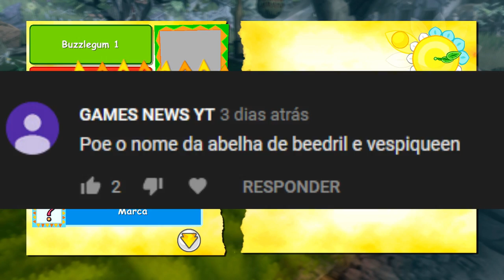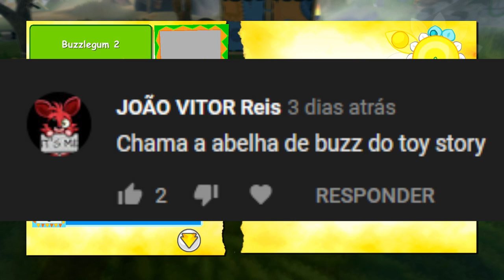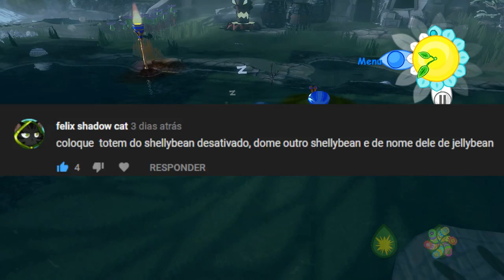PRODUÇÃO DE MEL #04 - VIVA PINATA TEMP 2